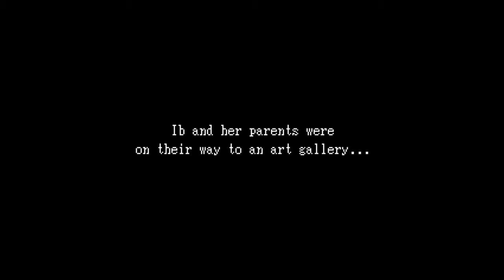Ib {Part 1 - The Depths} Commentary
I feel like I did better in the commentary department in this video compared to the other series' I'm doing, but that's probably just me.

Talmire
SuperSmashShaman